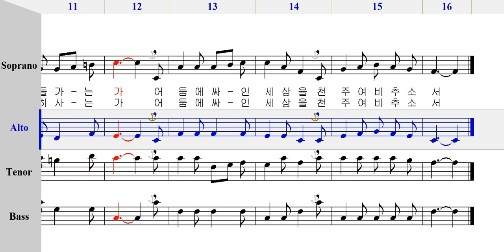엘토 - 028 불의가 세상을 덮쳐도 [ 가톨릭성가 4부 파트연습 ]